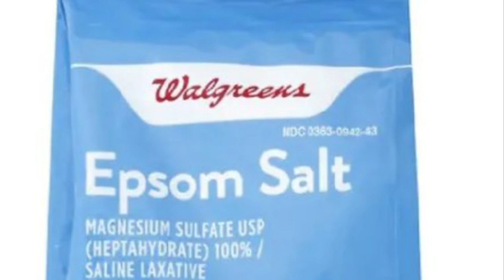My finger got hit in the car door, this is what I did to stop the pain and swollen.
Two container with water! one with hot and one with cold ,
1 tablespoon epsom salt, and 1 tablespoon regular salt,
I put them both in the hot water,
Then dipped my finger in the hot water first and I hold it as long as I can. then I dipped it in the cold water and I did that a couple of times in both water.
I got us some results.